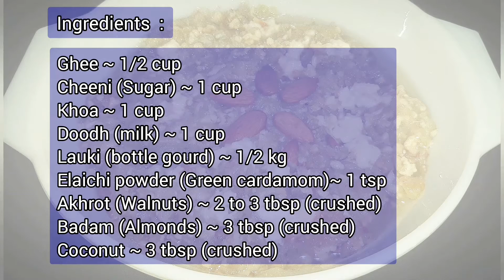loki ka halwa